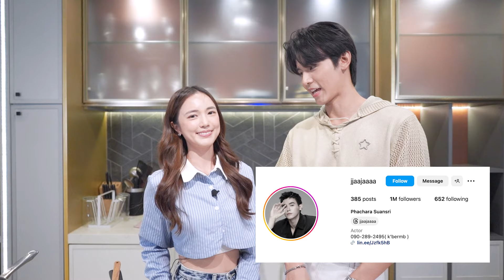บัวศรี is Happy EP. 36 - สเต๊กเนื้อ น้ำเกรวี่ ซอสเห็ดและผักย่าง feat. จา พชร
บัว นลินทิพย์ @BUANALINTHIP